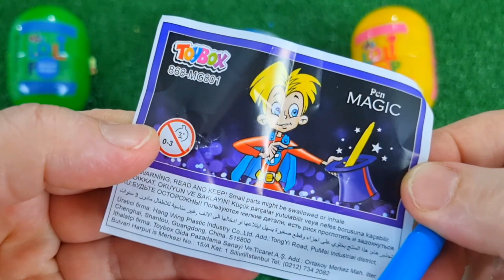ASMR RAINBOW DESSERTS 무지개 먹방 팝핑 보바, 보석젤리, 별사탕 먹방 POPPING BOBA, JELLY, CANDY,GUMMY MUKBANG EATING #2